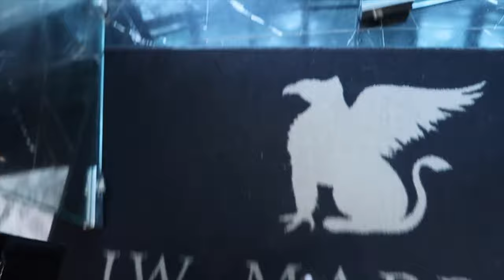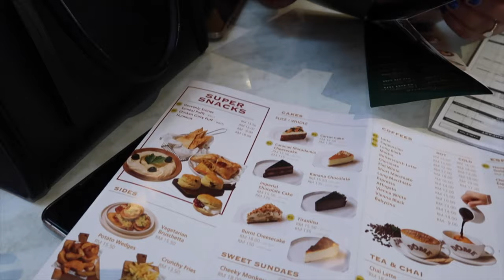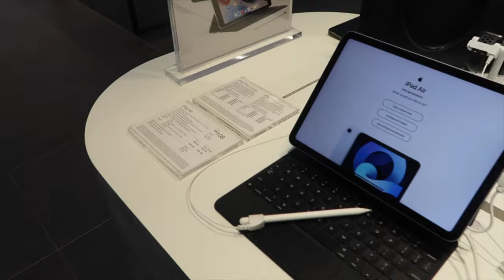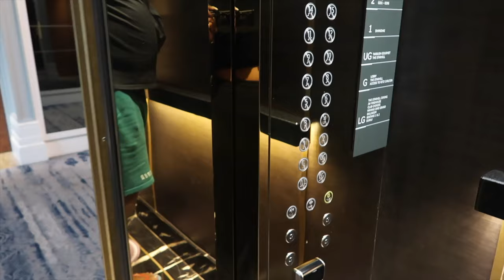Mini Holiday at JW Marriot KL & Getting the new iPad Pro :) | Ash Edward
we went away for a shot vacay to jw marmot kl and marmot honestly has my heart. its one of the best places! we also got the new iPad Pro :)